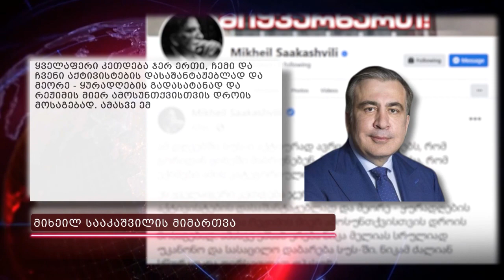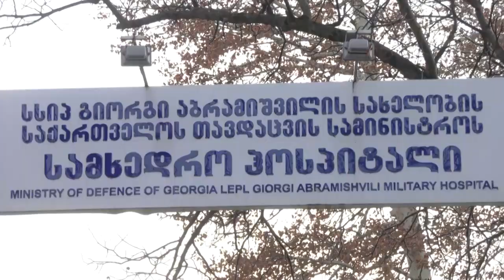მინდა ვუთხრა ივანიშვილს, სადაც გინდა გადამიყვანეთ, უკვე ვერაფრით გამაკვირვებთ - სააკაშვილი